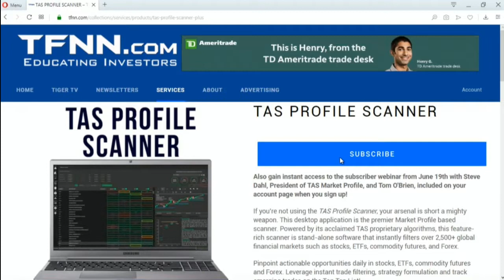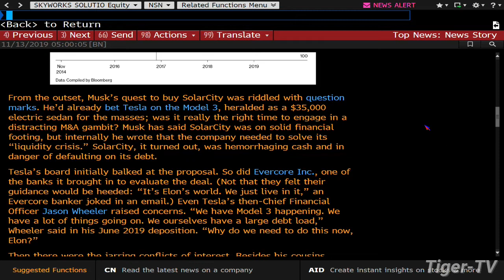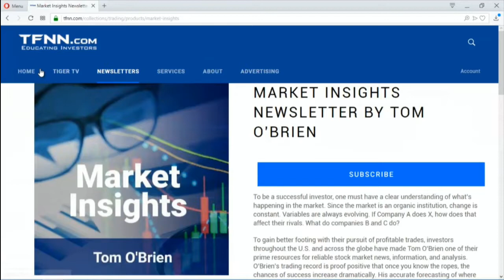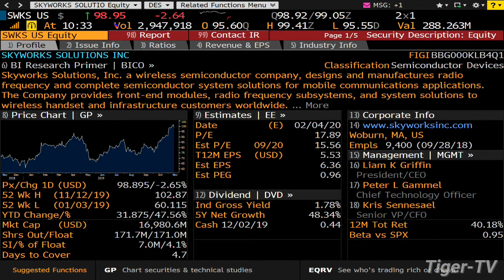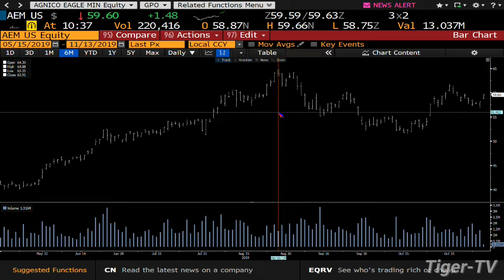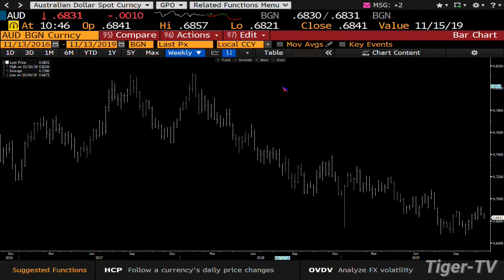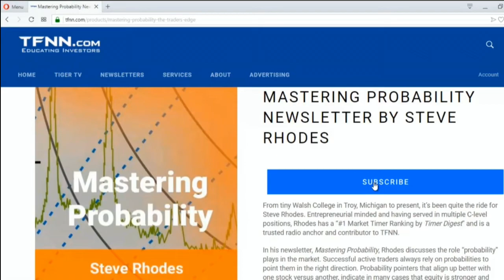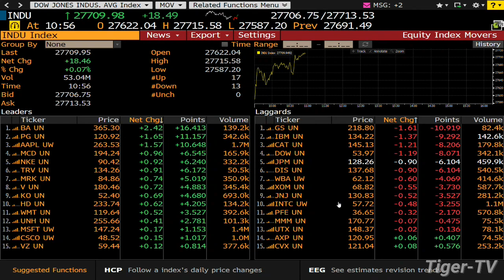November 13th, Bull-Bear Trading Hour on TFNN - 2019